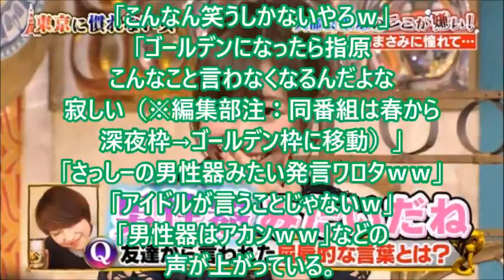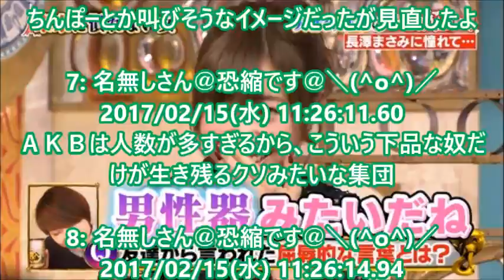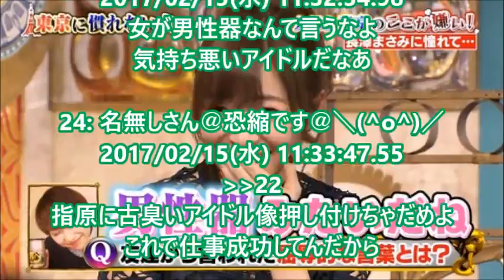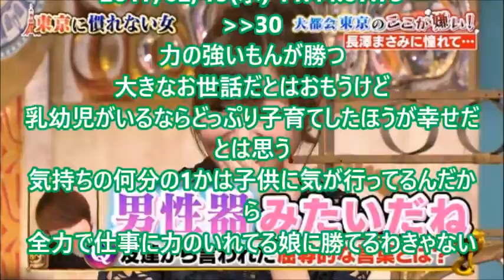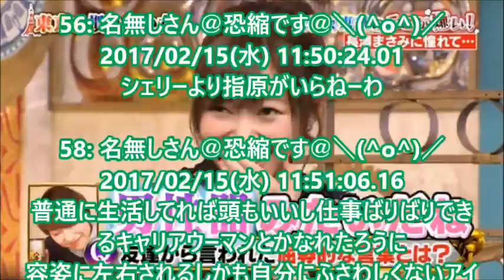指原莉乃「男性器みたい」発言にざわざわ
フジモンのツッコミNEWS『指原莉乃が付き合いたい芸能人１位を告白』